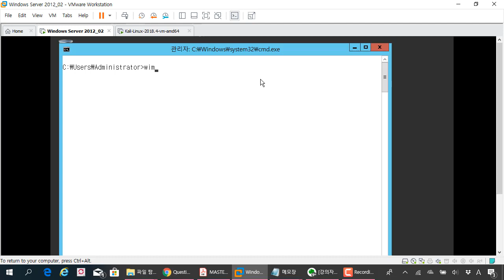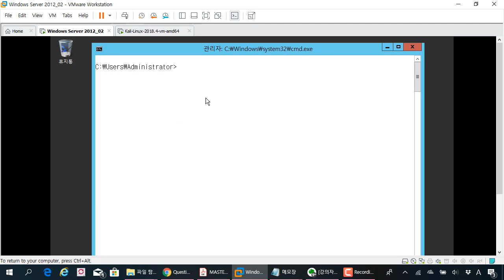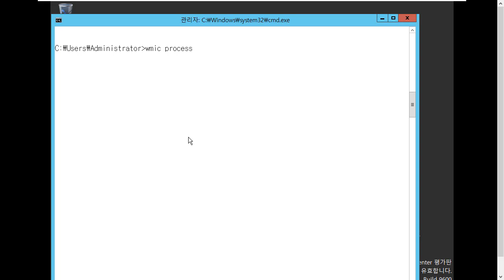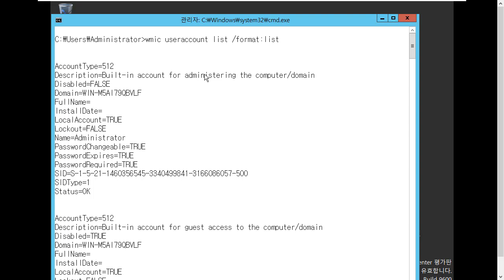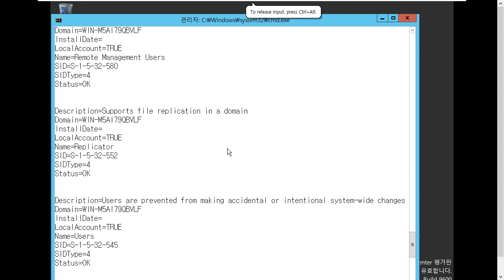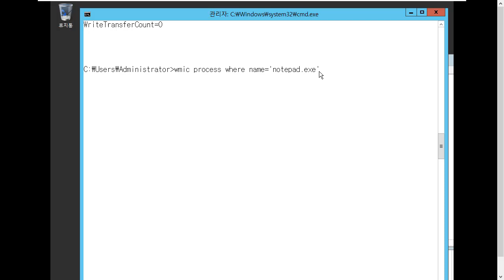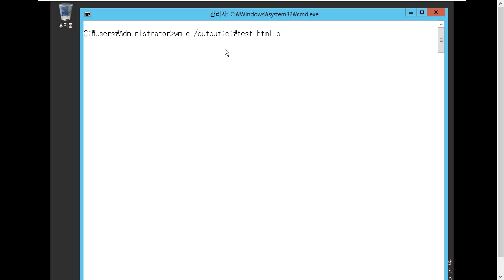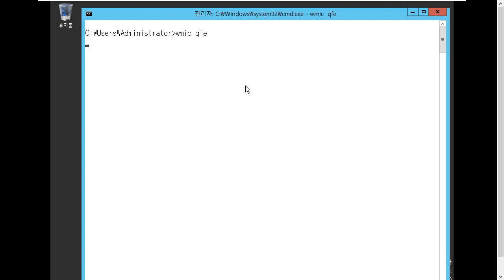(해킹, 보안) 윈도우 시스템 침투 후 사용되는 명령어 2부, WMIC 명령어 활용법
보안프로젝트 )에서 제공하는 IT보안 강의입니다. 이번 강의 주제는 "(해킹, 보안) 윈도우 시스템 침투 후 사용되는 명령어 2부, WMIC 명령어 활용법" 입니다.